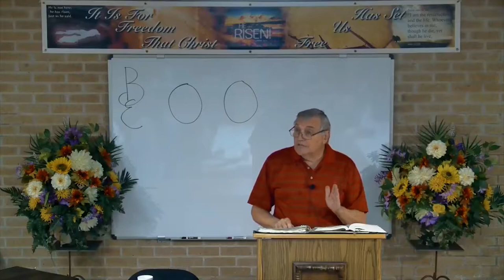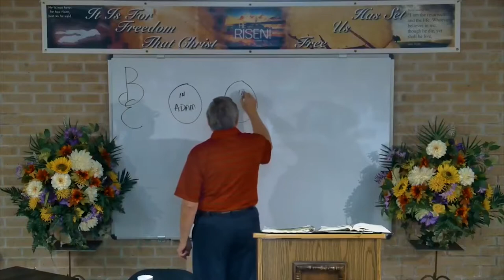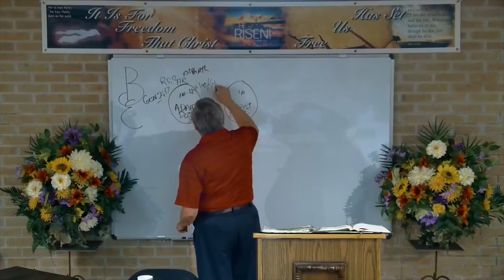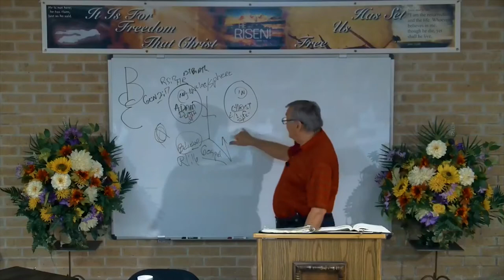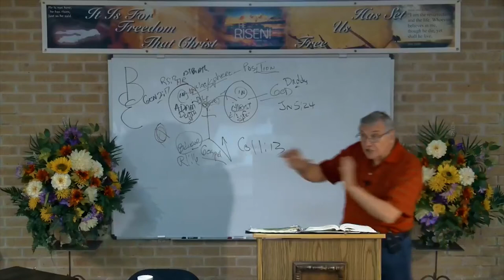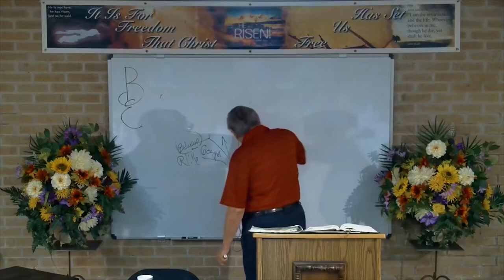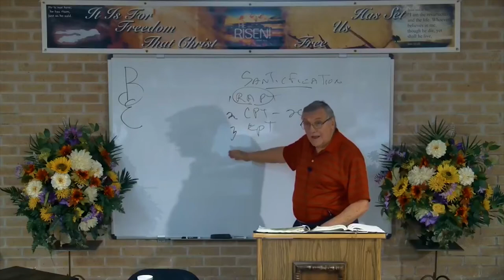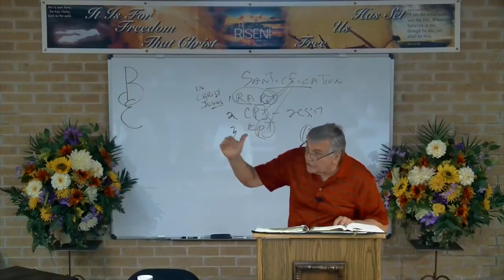DSBC - Ron Adema - Four Baptisms of Jesus (#4) - Jesus' Baptism of Death (#2 ) - Nov. 29th. 2017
Date: 11/29/2017

Pastor: Ron Adema

Series:  Four Baptisms of Jesus  (#4)

Title: Jesus' Baptism of Death

Text: Mk.10:32-40